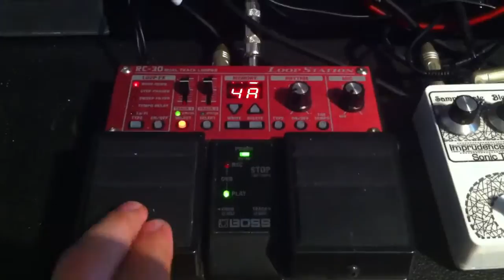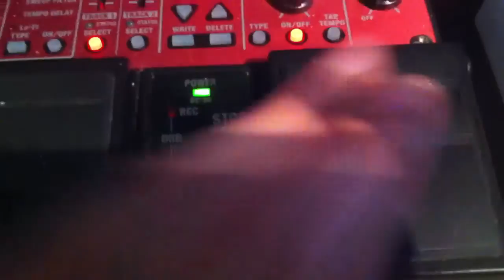Imprudence Engine: Sample Rate Reducer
All credit to Tom at Bugbrand for sharing the schematic!!